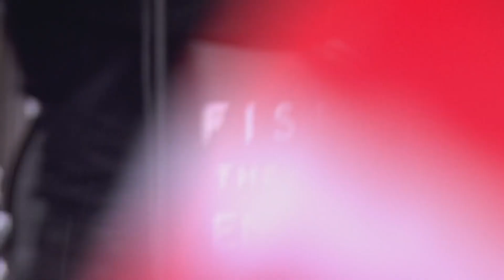Catfish and the Bottlemen - Cocoon (lyrics)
and you're half cut! 너가 술에 취해있을 때라는 뜻
늘 새로워